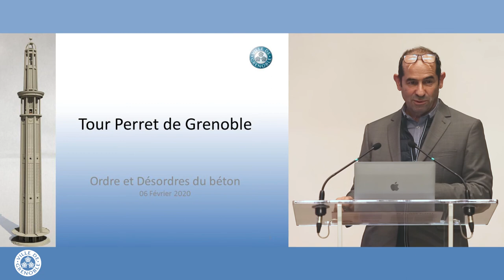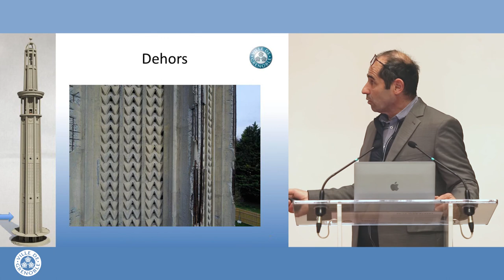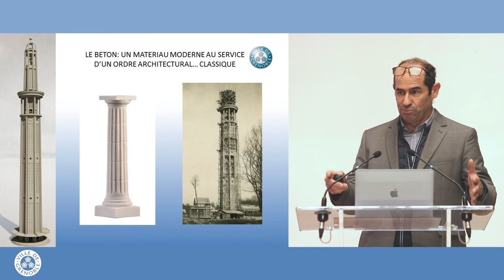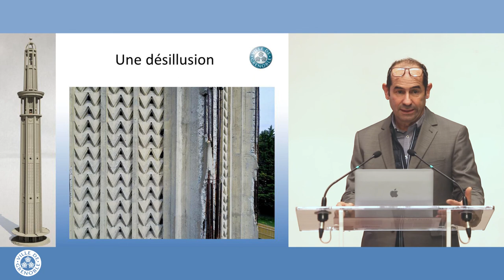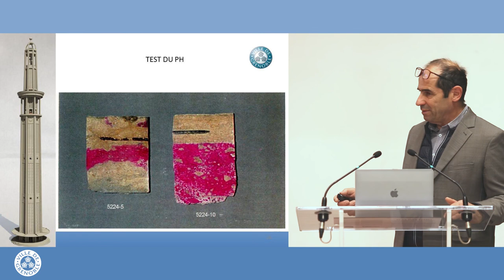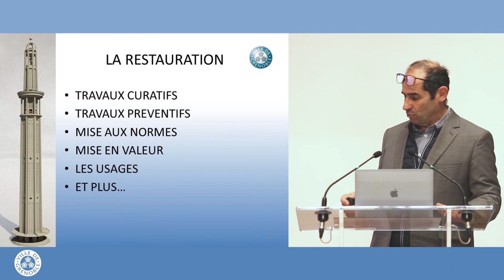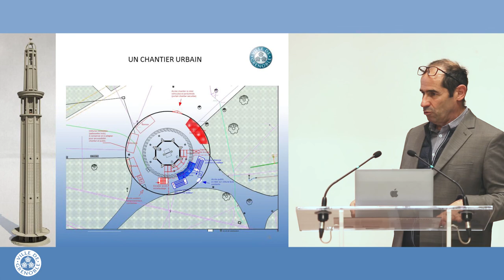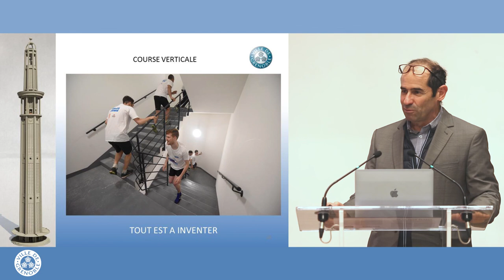Conférence "Ordre et désordres du béton" (Tour Perret - Grenoble)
Conférence "Ordre et désordres du béton" (Tour Perret - Grenoble). 6 février 2020 avec François Botton architecte-maître d’œuvre pour le projet de restauration de la tour Perret de Grenoble.